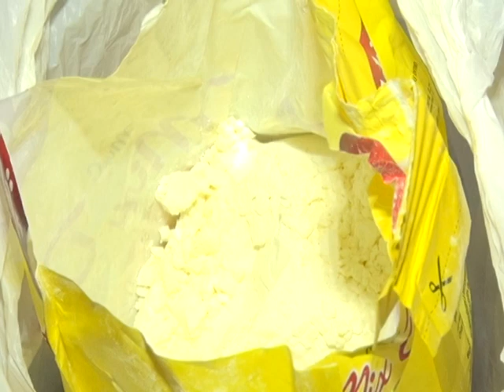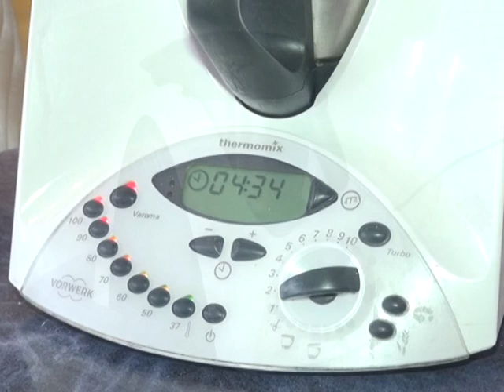P A 22 12 2016